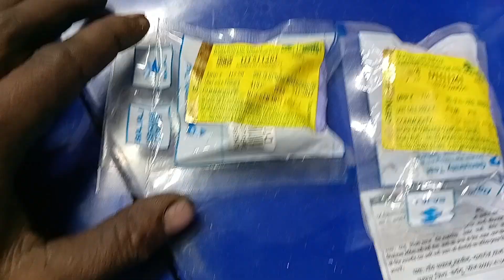Pulsar NS engine repairing#bikeservicing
Pulsar NS ka engine kaise kholen
Pulsar mein क्या-क्या dikkat Pulsar NS mein क्या-क्या dikkat aati hai
Pulsar NS ka engine kaise khulata hai
Pulsar kaise kholen
Pulsar mein cricket ki awaaz kaisi kyon aati hai
Pulsar NS mein kit kit ki awaaz kyon aati hai